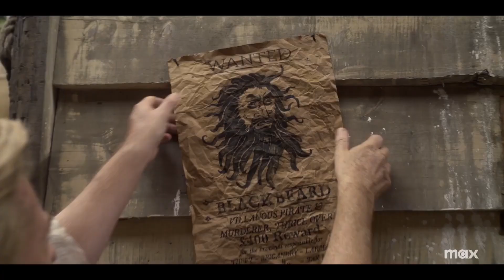Unleashing the Excitement in the 'Our Flag Means Death' Teaser Trailer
Unleash your inner adventurer with the exhilarating teaser trailer for "Our Flag Means Death." Set sail with a fearless crew as they navigate treacherous waters, facing formidable challenges along the way. Experience the thrill of the unknown, as they chase their dreams and defy the conventions of the time. Prepare for an epic tale of courage, camaraderie, and conquest.